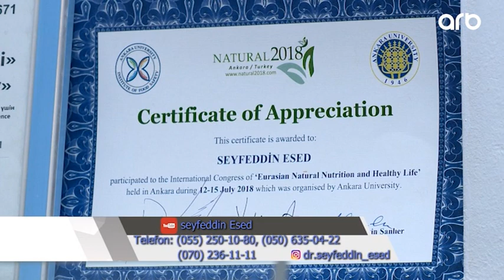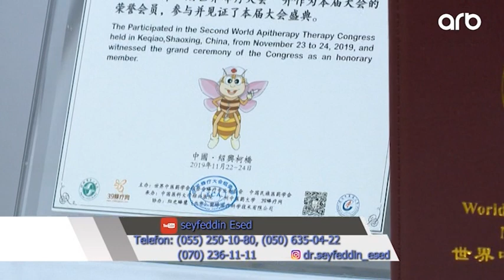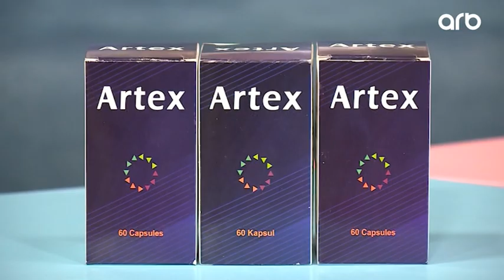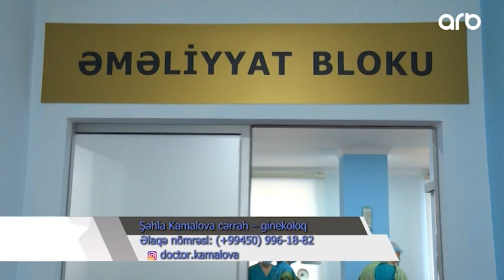Sayqa ile 05.01.2020 Faytoncu Nazim,İlahe Agayeva,Mirvuqar Seyidzade,Babek Bayramov